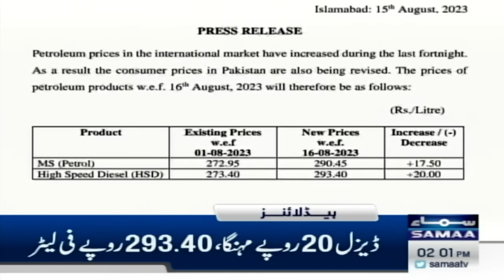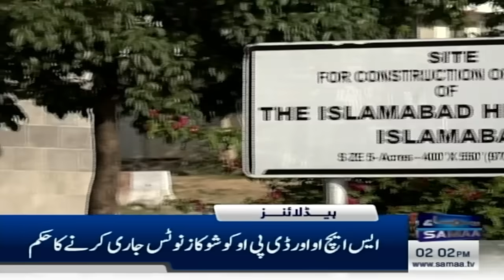Samaa News Headlines 2PM | 16 Aug 2023 | SAMAA TV